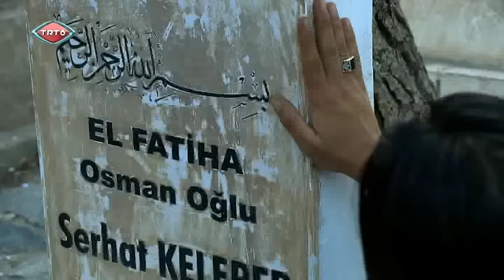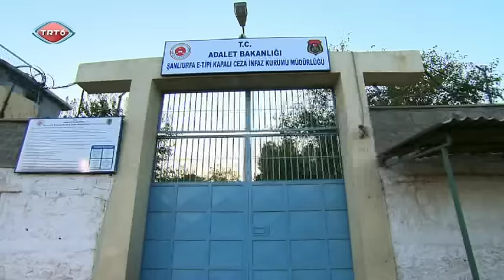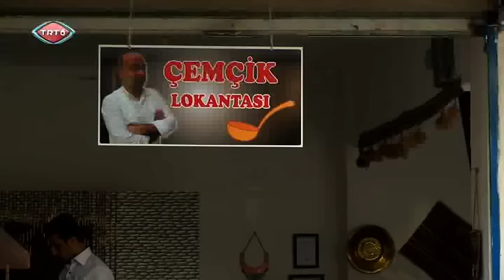Can û Ceger 1. Bölüm-Beşa 1